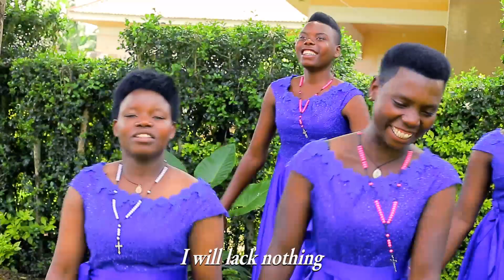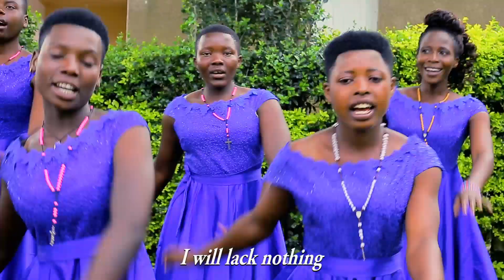2.YEZU N'UMUSHUMBA MWIZA. GATETE PARISH CHOIR KISORO DISTRICT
ABA  YEZU N'UMUSHUMBA MWIZA. GATETE PARISH CHOIR KISORO DISTRICT BASHIZE INDIRIMBO ZABO KUMUGARAGARO AHA KEREZIA EYA GATETE PARISSH KISORO DISTRICT